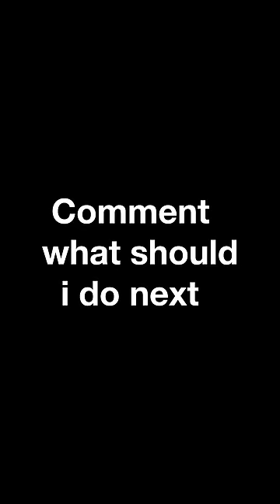I Delivered food on a Horse